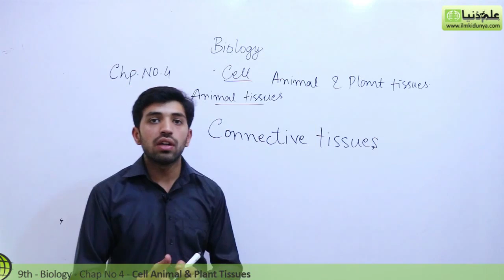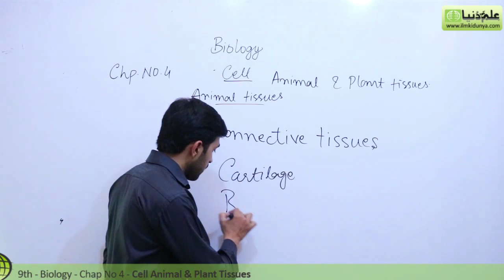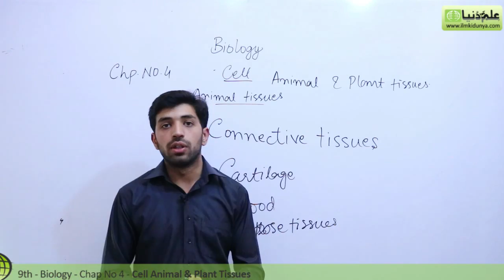Matric part 1 Biology, Connective Tissues - Ch 4 Cell biology - 9th Class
ilmkidunya.com has brought to you Lecture of Usama Qamar on "9th Class Biology Chapter 4 Cell biology .

Topic 8 Animal tissues".

In this video follwoing sub topics have been taught:

- Connective tissues